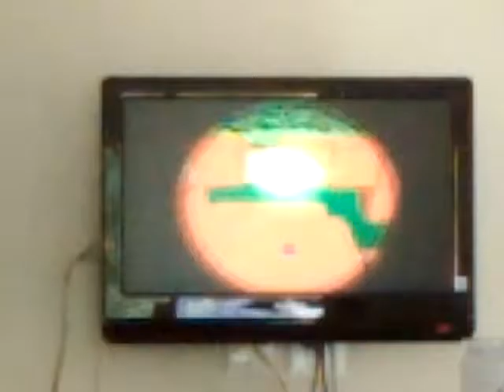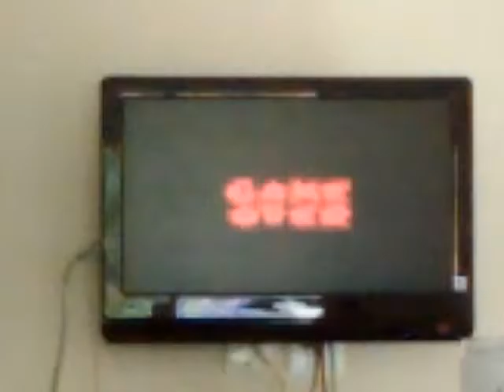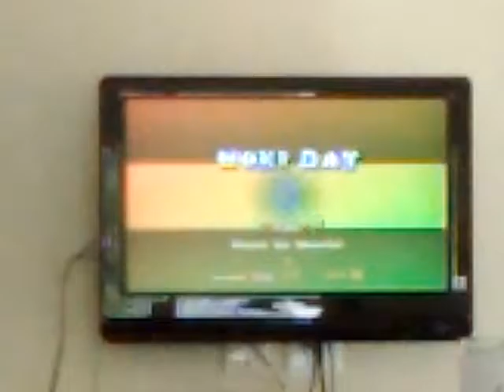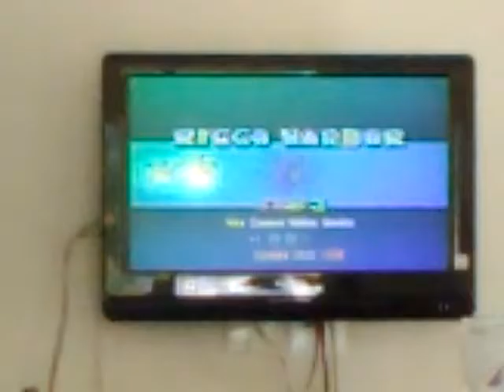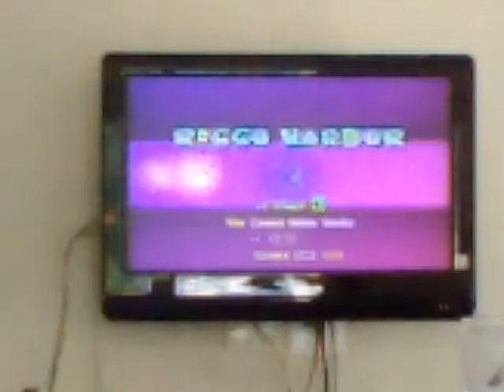Super Mario Sunshine Part 11: We Finally Made Progress?